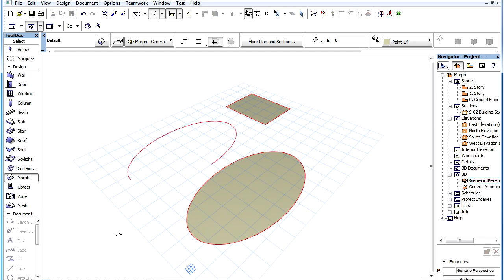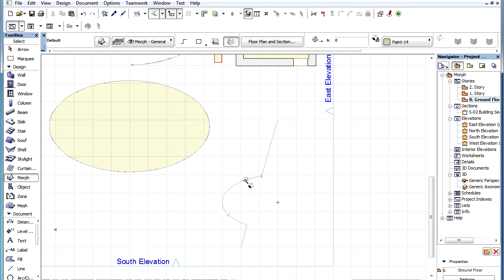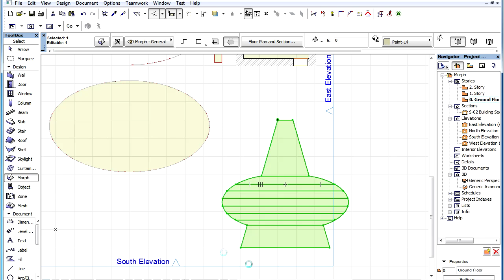The ARCHICAD MORPH Tool - Creating a MORPH Using the Magic Wand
Creating a MORPH Using the Magic Wand

ArchiCAD 16 introduces direct modeling capabilities into the native BIM environment with its brand new MORPH™ tool.

The Magic Wand feature can be used for the creation of MORPH elements. This can be used on the floor plan, section or elevation viewpoints.